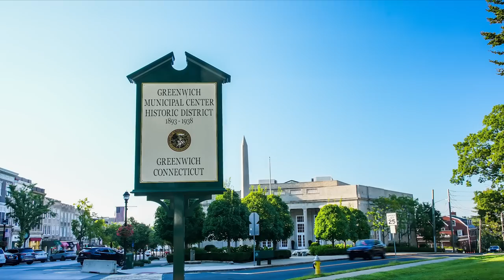Inside Brendan Fraser's Messy Split From His Ex-Wife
When Brendan Fraser disappeared from the spotlight for a while, there was a lot of unseen turmoil going on. Here's how his divorce played into his downward spiral.